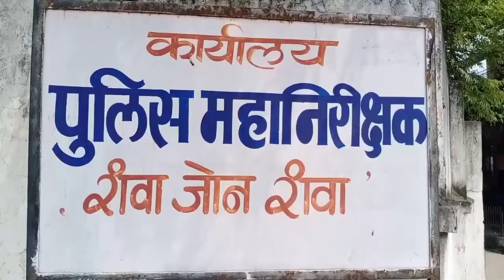फर्जी मुकदमे को वापस करने को लेकर कांग्रेस नेताओं ने सौंपा ज्ञापन